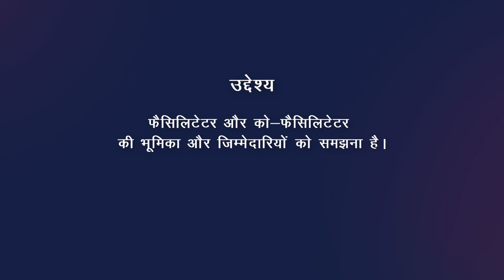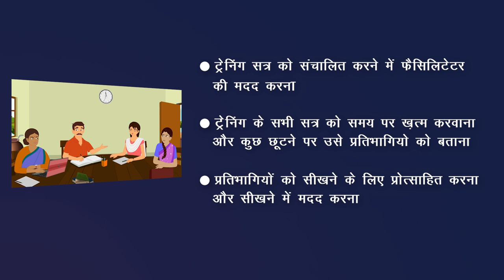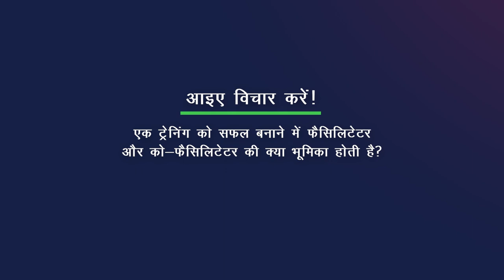फ़ैलिसिटेटर और को-फैसिलिटेटर की भूमिका और ज़िम्मेदारी